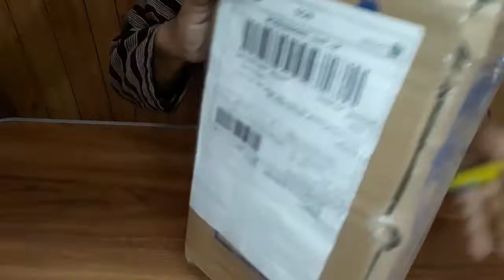Sepatu Murah || Jomen || Unboxing